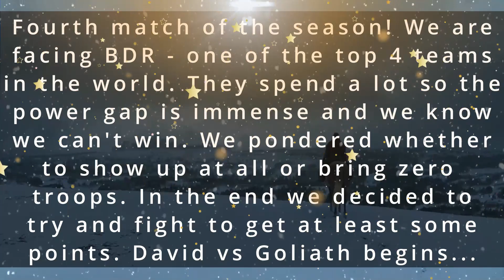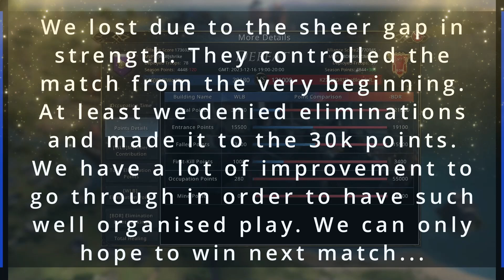WLB vs BDR - Alliance Conquest on 16.12.2023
In this video you'll see our match with BDR

Got WiC Chronicler Peugeot